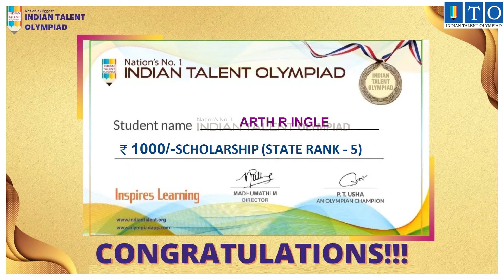Topper Olympiad Scholarship STATE TOPPER RANK - 5 ARTH R INGLE- AMRAVATI, MAHARASHTRA